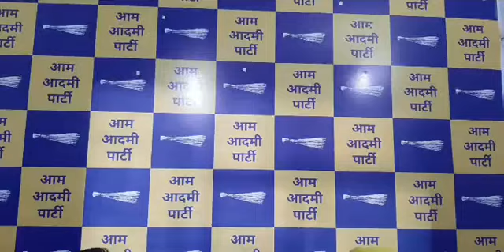pressconference by Aam Aadmi Party in Jammu!!